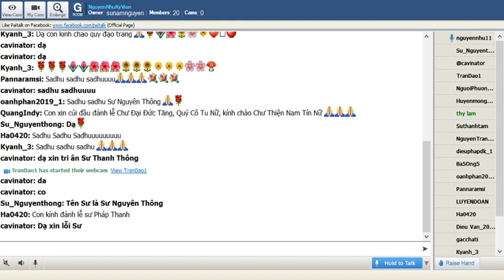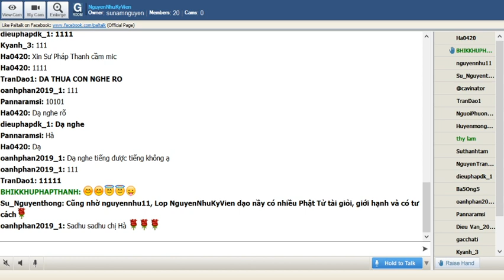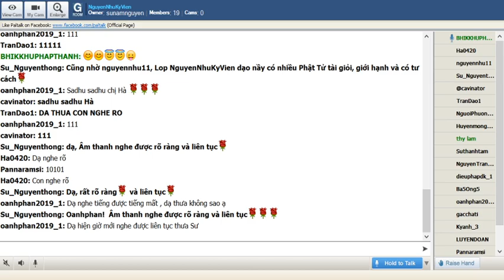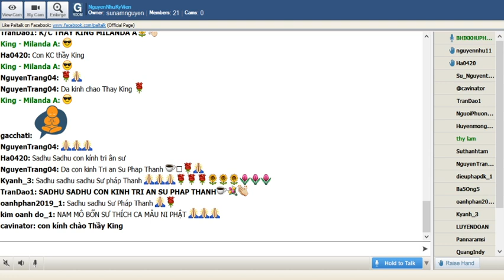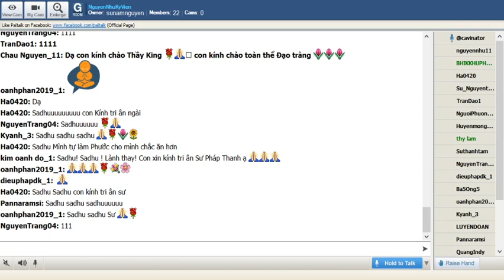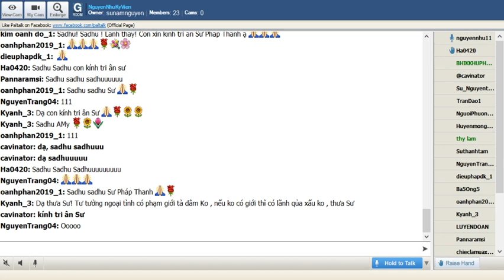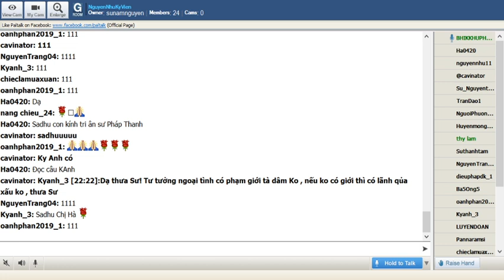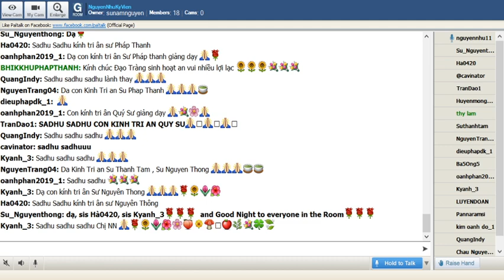40_NguyenNhuKyVien Thứ Ba June 02-2020(Buổi 40). Sư Pháp Thanh thuyết giảng:"Ngạ Quỷ Sự_Petavatthu"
40_NguyenNhuKyVien Thứ Ba June 02-2020(Buổi 40). Sư Pháp Thanh thuyết giảng:"Ngạ Quỷ Sự_Petavatthu"Phẩm IV.A-Đại Phẩm. Bài (42) Chuyện Vợ Vương Tử (Ràjaputta)